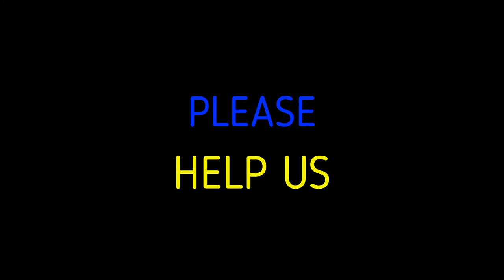Invictus Society - Zaporizhian March (Official Music Video)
TO HELP OUR PROJECT:
Invictus Society — Ukrainian Steppe